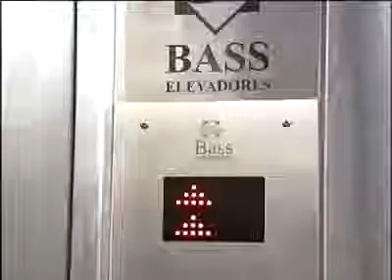Ghost on the elevator prank